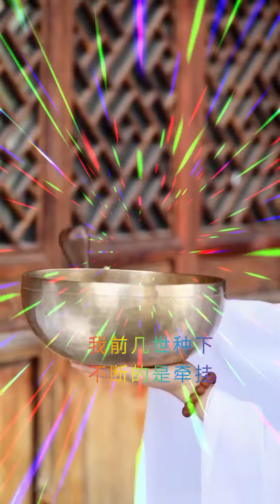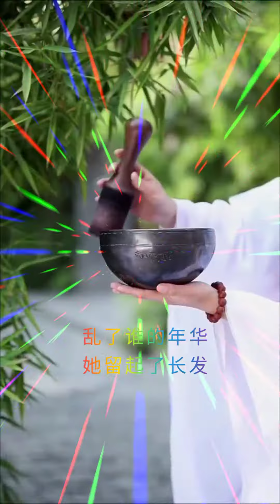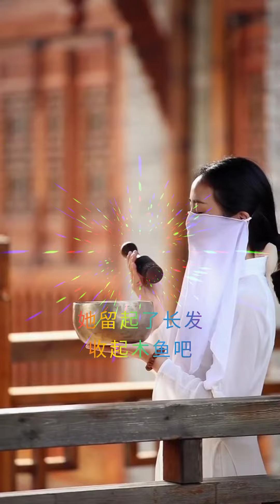渡我不渡她 原唱/曲/词：孤独诗人 歌词-DJ版 笑问佛祖啊，渡千百万人家，为何渡我不渡她 旋律优美，韵味十足，情深醉人，扣人心弦，人美歌甜醉人心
视频里精美画面，优美旋律，动听音乐。大家如果觉得好听记得多听在此也感谢所有点阅的朋友

笑问佛祖啊，渡千百万人家，为何渡我不渡她
前几世种下 不断的是牵挂
小僧回头了嘛 诵经声变沙哑
这寺下再无她 菩提不渡她
几卷经文难留 这满院的冥花
你离开这个家 爱恨都无处洒
还能回头了嘛 看你微笑脸颊
怎能脱下袈裟 来还你一个家
为何渡我不渡她
这风儿还在刮 乱了谁的年华